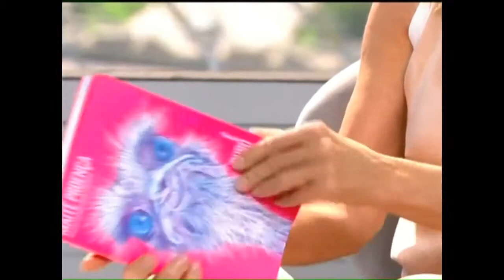MAITÊ PROENÇA Belissima no SPTV !! Julho/2013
divulgando livro e peça